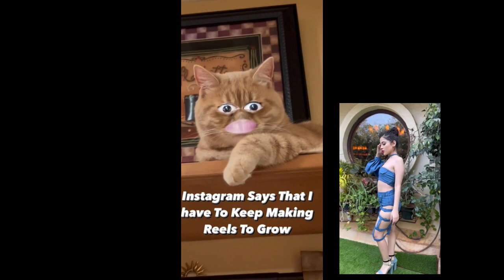Bilotaa every seen roste and funny 😂 please Full watch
Abuse cat
cat comedy videos funny
cat comedy videos funny in hindi
cat comedy videos funny dubbing
comedy video 2022 new hindi
funny cat memes try not to laugh